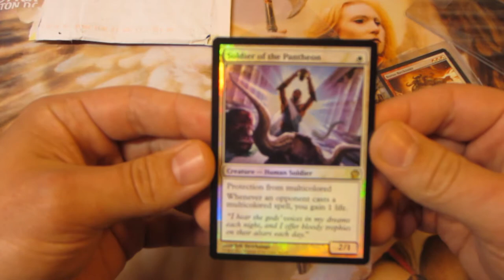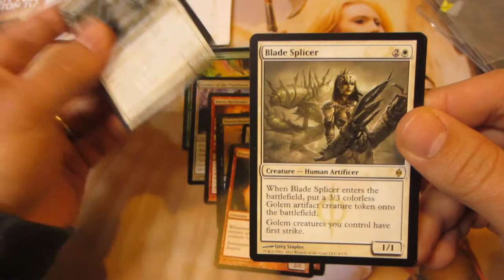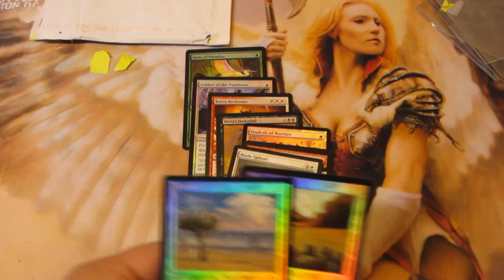TC for TheGoldenBoy717 (More Cube Pick'ups!)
Fantastic trade!  Fast shipping.  Hope to trade with you in the future!